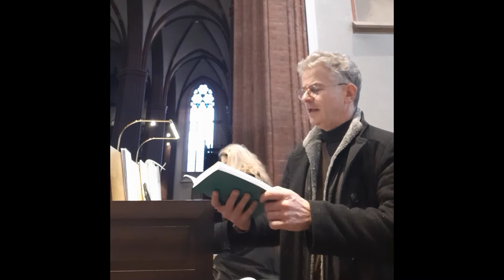Wortgottesdienst zum Sonntag der Weihnachtsoktav (Fest der Heiligen Familie)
Der Wortgottesdienst wurde in St. Maria Magdalena in Flaesheim aufgezeichnet. Pfarrer Clemens Emmerich feiert mit uns das Fest der Heiligen Familie.